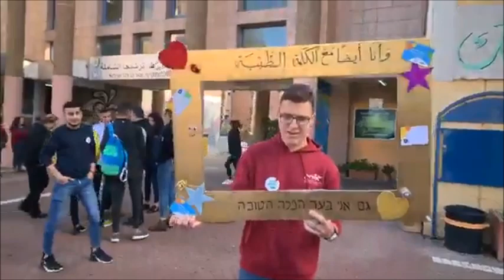يوم الكلمة الطيبة في اورط ترشيحا الشاملة- 4.2.2020 زهير متى موقع اهلا